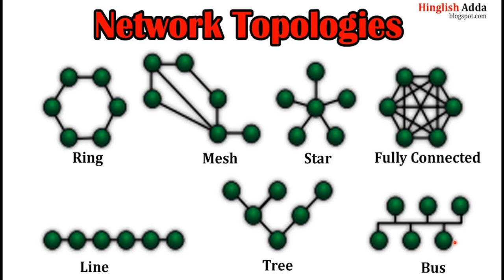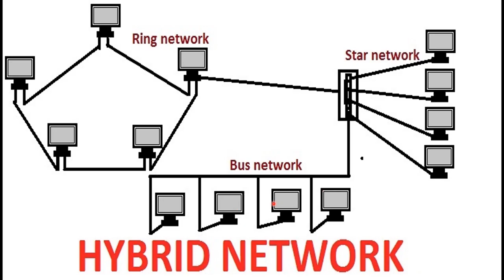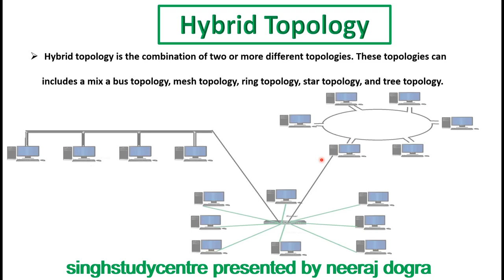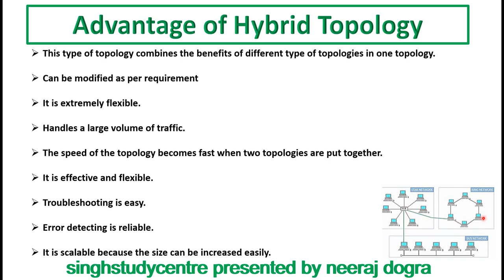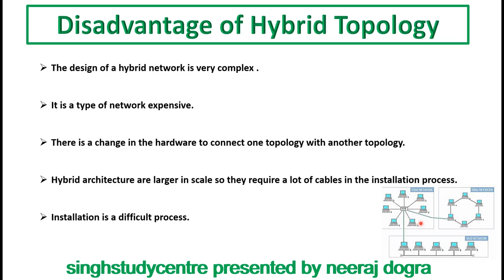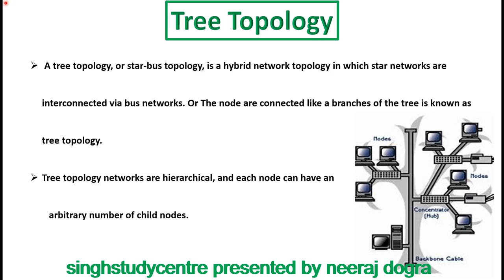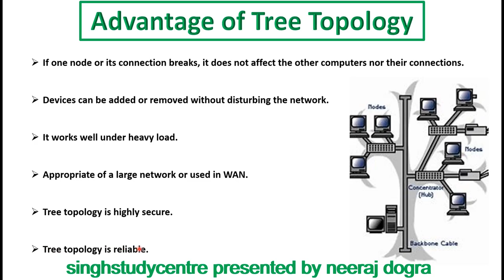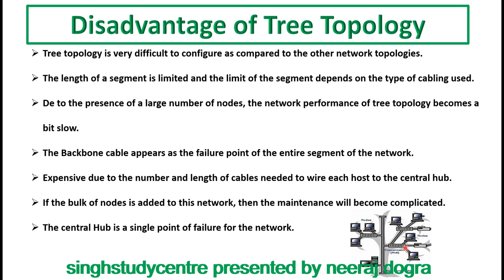Computer Network| Networking Topology|Different type of topology| Hybrid| Tree| full description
Basic concept of Network Topology and different type of Topology.
The physical or logical arrangement of networking device is called network topology
Different type of topology
1. Ring
2. Star
3. Bus
4. Mesh
5. Hybrid
6. Tree

5. Hybrid topology :- Hybrid topology is the combination of two or more different topologies. These topologies can includes a mix a bus topology, mesh topology, ring topology, star topology, and tree topology.

Advantage of Hybrid topology
This type of topology combines the benefits of different type of topologies in one topology.

Can be modified as per requirement

It is extremely flexible.

Handles a large volume of traffic.

The speed of the topology becomes fast when two topologies are put together.

It is effective and flexible.

Troubleshooting is easy.

Error detecting is reliable.

It is scalable because the size can be increased easily.

 Disadvantage of Hybrid topology
The design of a hybrid network is very complex .

It is a type of network expensive.

There is a change in the hardware to connect one topology with another topology.

Hybrid architecture are larger in scale so they require a lot of cables in the installation process.

Installation is a difficult process.

6. Tree topology :- A tree topology, or star-bus topology, is a hybrid network topology in which star networks are interconnected via bus networks. Or The node are connected like a branches of the tree is known as tree topology.

Tree topology networks are hierarchical, and each node can have an
arbitrary number of child nodes.

Advantage of Tree topology
If one node or its connection breaks, it does not affect the other computers nor their connections.

Devices can be added or removed without disturbing the network.

It works well under heavy load.

Appropriate of a large network or used in WAN.

Tree topology is highly secure.

Tree topology is reliable.

Disadvantage of Tree topology
Tree topology is very difficult to configure as compared to the other network topologies.

The length of a segment is limited and the limit of the segment depends on the type of cabling used.
Due to the presence of a large number of nodes, the network performance of tree topology becomes a bit slow.

The Backbone cable appears as the failure point of the entire segment of the network.

Expensive due to the number and length of cables needed to wire each host to the central hub.

If the bulk of nodes is added to this network, then the maintenance will become complicated.

The central Hub is a single point of failure for the network.